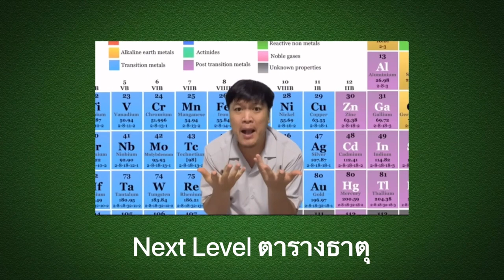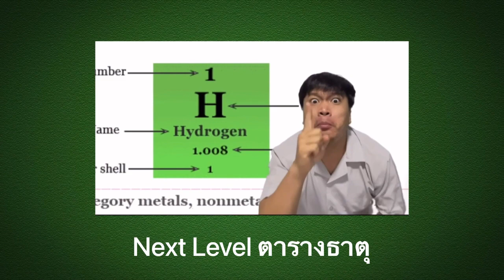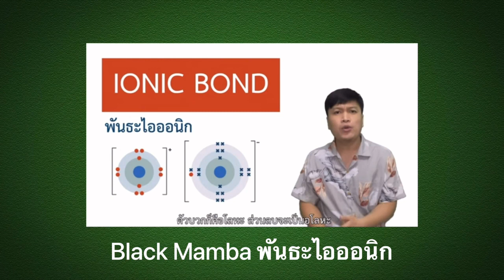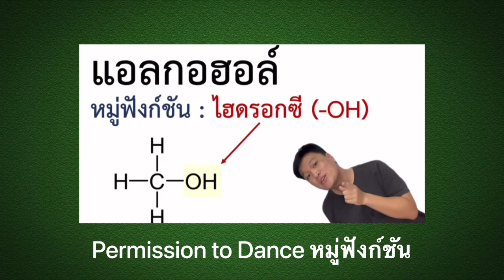นวัตกรรมการเรียนรู้วิชาเคมี "CHEMIOLODY"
สวัสดีครับ วันนี้ผมมานำเสนอนวัตกรรมการเรียนรู้วิชาเคมีสำหรับใช้ในการจัดการเรียนรู้แบบออนไลน์ในช่วงโควิดนี้ครับ

ชื่อนวัตกรรม : CHEMIOLODY
ผู้สร้างนวัตกรรม : นายพิช วิชยวิสิฐ
ครูโรงเรียนนครพนมวิทยาคม

ช่องทางการติดตามครูพิช